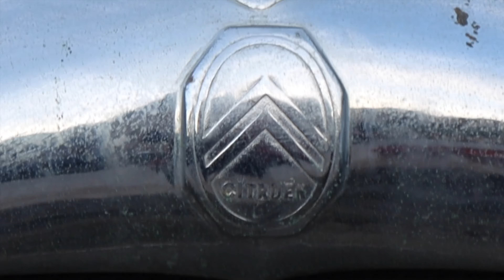In Katalonien: Montserrat und Sant Llorenç del Munt i l'Obac. Camperkalli in Spanien (8)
In Teil 8 unserer Reise kommen wir zurück nach Katalonien und steuern das gebirgige Hinterland jenseits von Barcelona an.

Kapitelmarker
00:00 Intro
01:03 Vinaròs
02:31 Auf der Autobahn nach Norden
03:44 In Parc Natural Sant Llorenç del Munt i l'Obac
07:00 Übernachtung im Bergdorf Mura
09:04 Montserrat
12:32 Wanderung auf den Gipfel des Sant Jeroni
17:16 Nach Norden
17:33 Die Nacht und der Morgen im Hafen von Llança

Über die AP-7 die katalanische Mittelmeerküste entlang nach Norden. Die spanische Autobahn ist mittlerweile von der spanisch-französischen Grenze bei La Jonquera bis nach Alicante komplett mautfrei. Die Mautstationen sind vollständig abgebaut. Bevor wir den Großraum Barcelona erreichen, biegen wir nach Norden Richtung Terrassa ab. Nördlich von Terrassa befindet sich der Naturpark Sant Llorenç del Munt i l'Obac. Eine kurvenreiche schmale Nebenstraße durchquert ihn von Süd, aus Terrassa kommend, nach Norden. Sie windet sich hoch zum Col d'Estenalles. Sehr viele ambitionierte Radfahrende arbeiten sich den Pass hinauf. Noch ziehen wir mit dem Camper an ihnen vorbei, hinter der Passhöhe lassen sie rollen und ziehen lässig an uns vorbei, die wir mit dem sperrigen Gefährt nur langsam durch die Kurven steuern können.

Aber zunächst bleiben wir auf der Passhöhe. Der nächstgelegene kleine Gipfel, der 1.056 Meter hohe Montcau, will bewältigt werden - zu Fuß natürlich. Nach dem Herumsitzen im Auto brauchen wir Bewegung. Es geht steil herauf, der Berg ist oben an der Spitze weitgehend kahl, nachdem wir die Eichenwälder hinter uns lassen, ist die Aussicht überwältigend. Von der Spitze aus haben wir einen phantastischen Rundumblick. Im Westen sehen wir die schmale steile Front des Montserrat-Massivs. Wir haben diesen gewaltigen Solitär bereits weit entfernt von der Autobahn aufragen sehen, ohne zu wissen, um was es sich dabei handelt. Jetzt ist es ganz nahe.

Zurück am Auto fahren wir weiter nach Norden, jetzt bergab, von Fahrrädern mühelos überholt. Nur wenige Kilometer weiter biegen wir nach Mura ab, einem kleinen, versteckt in einem Seitental liegenden Dorf, überwältigend schön mit seinen Bruchsteinhäusern. Auf einem Parkplatz im Dorf übernachten wir.

Am Morgen wollen wir es wissen: der Montserrat ist unser Ziel. Nach nur einer Stunde fahrt stehen wir auf dem riesigen Parkplatz vor dem berühmten Kloster. Schon jetzt am Morgen sind viele Besuchende vor Ort, neben der Straße führen eine Seilbahn sowie eine moderne Zahnradbahn hier hinauf, kein Wunder, dass es so voll ist. Wir schauen uns die riesige Klosteranlage von außen an, dann zieht es uns weiter hinauf. Wege führen auf die Gipfel des Montserrat, wir wählen die Strecke zum Gipfel des Sant Jeroni, mit 1.236 Metern tatsächlich der höchste Gipfel des Montserratmassivs. Eine Fernsicht in alle Himmelsrichtungen, im Norden liegen die Pyrenäen unter Wolken, im Süden das Mittelmeer im Dunst. An guten Tagen soll man bis Mallorca schauen können.

Der Weg durch die engen Schluchten hinauf hat sich absolut gelohnt, die Anstrengung hielt sich zudem  in Grenzen. Wir können den Montserrat nur empfehlen.

Wir sind noch nicht am Ziel des Tages, wir fahren noch weiter, fast 200 Kilometer noch bis Llança, der kleinen Stadt an der Küste der Costa Brava, fast schon an der spanischen Grenze. Nachdem wir uns durch den dichten spätnachmittäglichen Verkehr des Großraums Barcelona gequält haben, verläuft die weitere Fahrt ruhig und angenehm. Wir kommen zur besten Abendessenszeit in Llança an und suchen ein Restaurant in der Nähe des Hafens auf. Wir freuen uns am frischen Fisch, während unsere deutschen Tischnachbarinnen so sehr mit dem Entrecôte auf ihren Tellern hadern, dass sie die Mahlzeit abbrechen.

Der auf Park4Night vorgeschlagene Parkplatz am Meer ist leider höhenbeschränkt, aber gleich nebenan geht es genauso gut, mit Blick auf die Jachten im Hafen, und im Schutz des Wachdienstes, der die ganze Nacht dort patroulliert.

Camperkalli ist auch auf